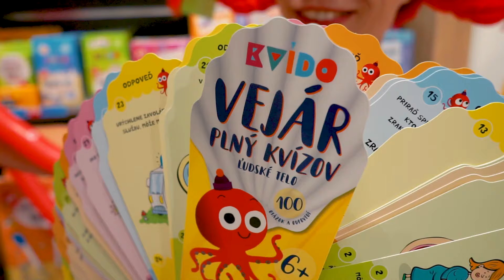Tárajko a Popletajka - KVÍDOVE HRY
Ahojte kamaráti, spolu s našim kamarátom Kvídom sme si pre Vás pripravili krásne video o hrách pre celú rodinu . Spoznajte Kvídové hry, zažite super dobrodružstvá a naučte sa mnoho zaujímavých vecí. Hry pre deti ale aj rodičov nájdete vo všetkých predajniach ALBI na Slovensku .